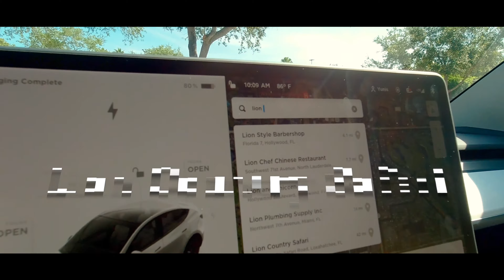Lion Country Safari, descobre el lugar salvaje de WestPalmBeach Florida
🦁 Aventura de safari en Lion Country en West Palm Beach, Florida 🌴

¡Únase a mí en un viaje inolvidable por el corazón salvaje de Florida! En este vídeo, exploraremos el increíble Lion Country Safari, una verdadera joya ubicada en West Palm Beach. 🚗🌿

🌐 Lion Country Safari no es solo un zoológico; es un paraíso para la conservación de la vida silvestre donde podrás presenciar estas magníficas criaturas en sus hábitats naturales. ¡Es una aventura educativa y emocionante para toda la familia! 📚🐘